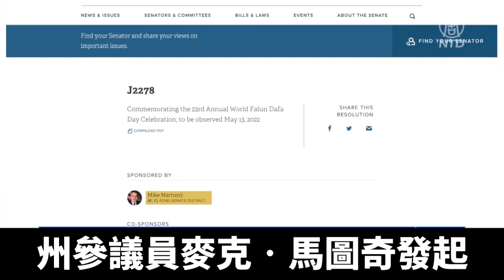紐約州參議會全票通過 恭賀「世界法輪大法日」｜@ChinaBreakingNewsTV ｜20220506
紐約州參議會日前全票通過決議案，恭賀2022年5月13日，第23屆世界法輪大法日，並讚揚法輪大法倡導的「真、善、忍」普世價值，造福人類。

紐約州參議會在4月26日，以全票通過《第2278號決議案》，慶祝2022年5月13日的「第23屆世界法輪大法日」。

該決議案由紐約州第42選區州參議員麥克•馬圖奇（Mike Martucci）發起，並由10名紐約州參議員共同聯署。

決議案提到：鑒於李洪志先生於1992年5月13日，在中國長春將法輪大法公開傳出，隨後在中國各地講法傳功；法輪大法在人群中口耳相傳迅速傳播。到1998年，在中國估計有1億人修煉法輪大法；法輪大法在超過114個國家和地區流傳；很多人在整週慶祝「世界法輪大法日」，法輪大法給數以億計的人帶來健康的身體、快樂以及祥和的心靈；法輪大法修煉者在日常生活中遵循「真、善、忍」的準則，提升道德，也因此親身體驗到非凡的健康受益。

紐約法輪大法學會負責人易蓉：「我們對此表示讚賞與感謝，法輪大法從1992年在中國傳出，在反迫害中走向了世界。越來越多的人認識到『真、善、忍』的美好，認識到法輪大法的美好。」

今年是法輪大法洪傳世界30周年，而今年5月13日是第23屆世界法輪大法日。

美國及世界各地的政要和社會各界，紛紛給予褒獎和表彰，各地也舉辦各種活動。

紐約在今年有兩個大型活動。

紐約法輪大法學會負責人易蓉：「第一個活動是5月7日，這個星期六，在曼哈頓的富利廣場，有一個（文藝）節目表演。在5月13日當天，我們在曼哈頓從聯合國廣場，遊行到中領館前，是早上11點開始。希望更多的民眾參與我們的這一盛舉。」